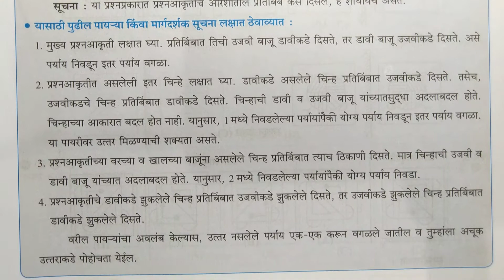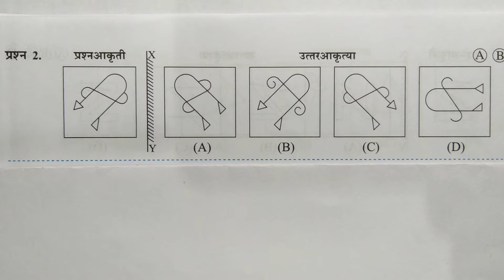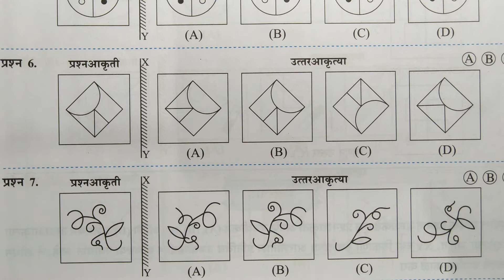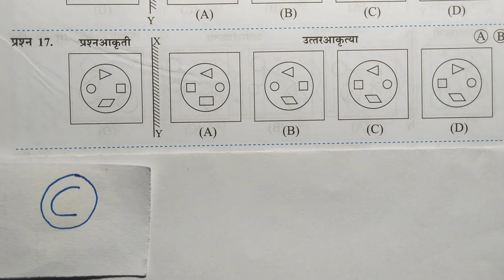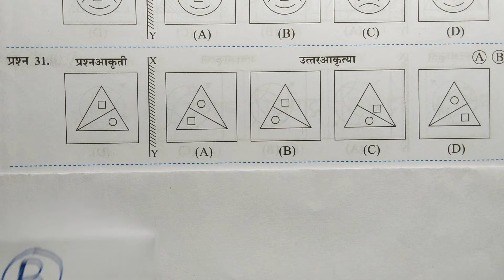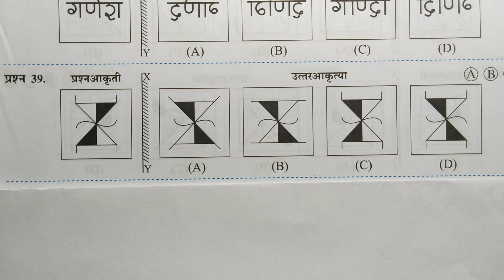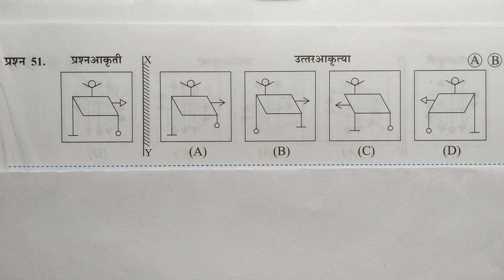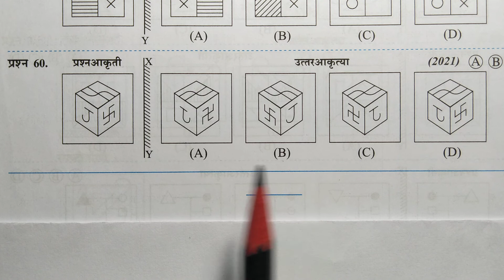Mental Ability Navodaya Vidyalaya 5th आरशातील प्रतिमा नवोदय प्रवेशपरीक्षा बुद्धिमत्ता नवनीत 2023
संपूर्ण बुद्धिमत्ता
5 वी नवोदय 2023
मानसिक क्षमता चाचणी
संपूर्ण स्पष्टीकरणासह (नवनीत)

प्रकरण 1 ले -
वेगळे पद ओळखा

प्रकरण 2 रे -
जुळणारी आकृती

प्रकरण 3 रे -
आकृती पूर्ण करा

प्रकरण 4 थे -
मालिका पूर्ण करा